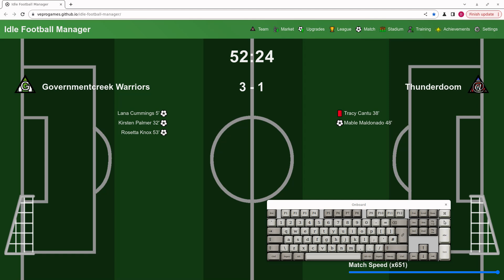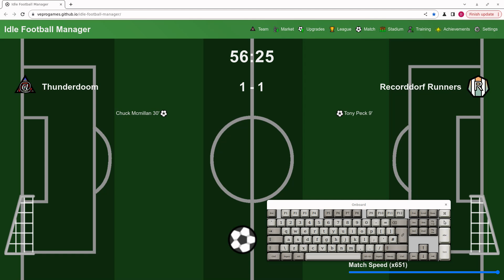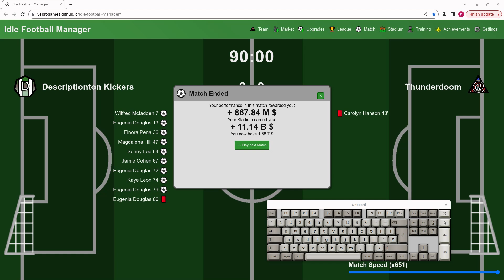video q 4461